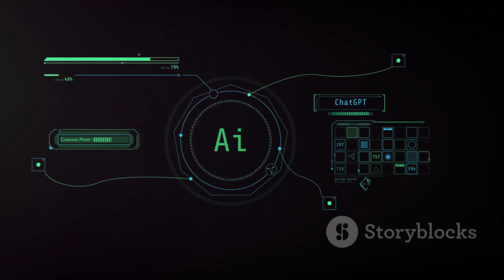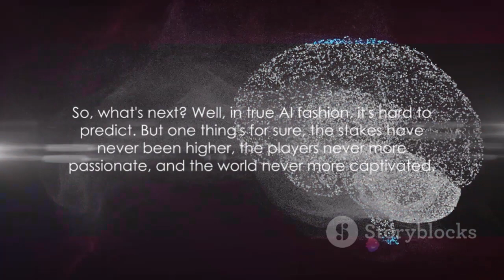AI Drama Unfolds: Musk, Altman, and the OpenAI Controversy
In this thought-provoking video, we delve deep into the recent controversy that has been making waves in the tech community: OpenAI's surprising move to oust Sam Altman as CEO and Elon Musk's demand for transparency. Join us as we dissect the details, analyze the implications, and discuss the potential impact on the future of AI.

OUTLINE:

00:00:00 The Plot Thickens in AI World
00:01:40 The History and the Fallout
00:03:07 The Next Chapter